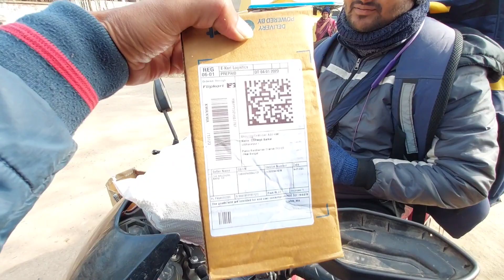my vlog ❤️best vloging tripod stick for mobile phone ❤️❤️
best tripod in mobile phone